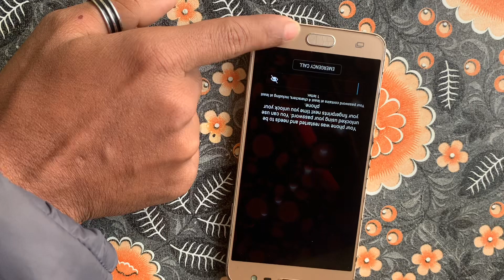Samsung J7 prime pda change full video Dekho